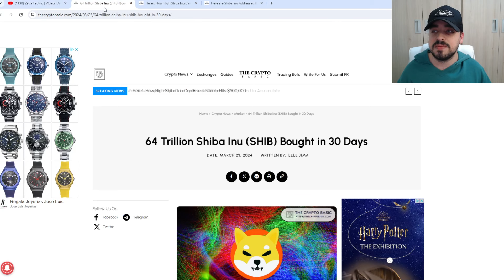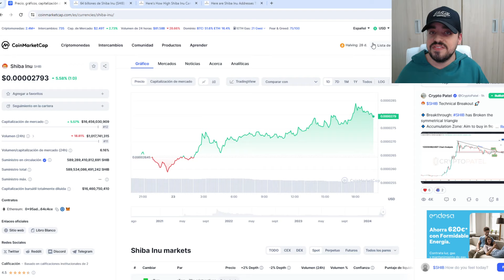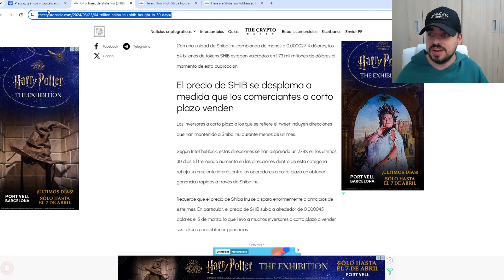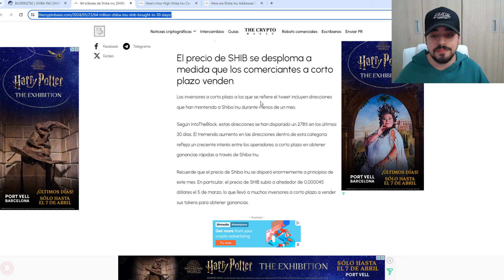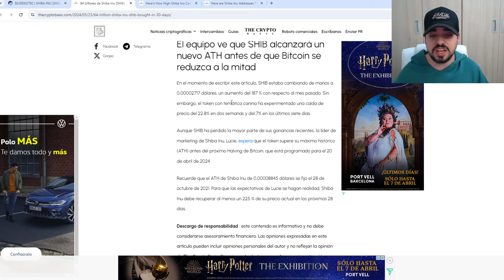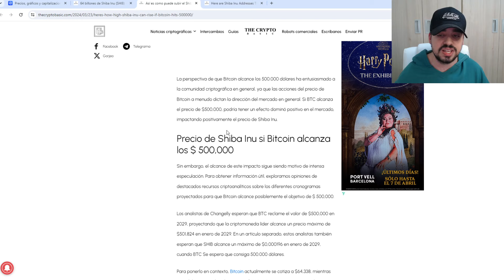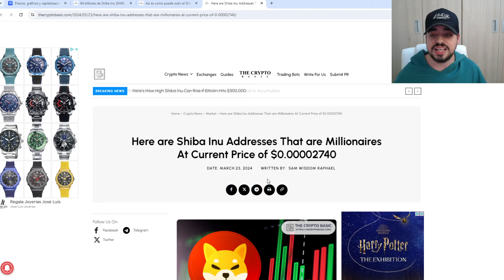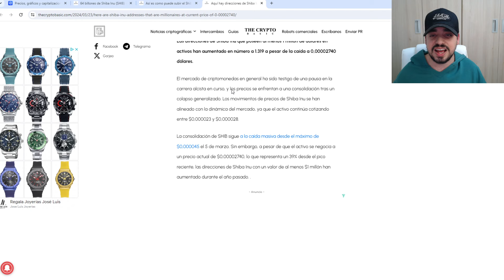SHIBA INU MILLONARIOS | CUANTOS HOLDERS MILLONARIOS HAY DENTRO DE SHIBA INU | NOTICIAS DEL DÍA